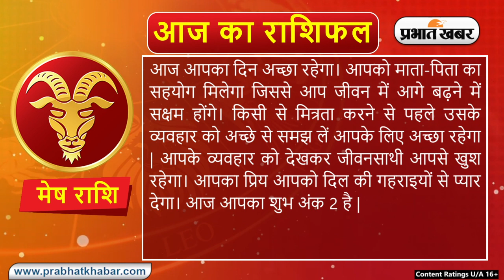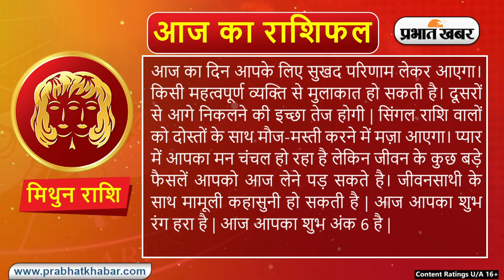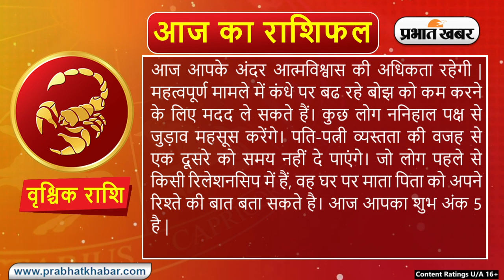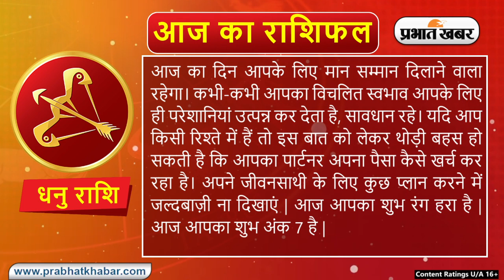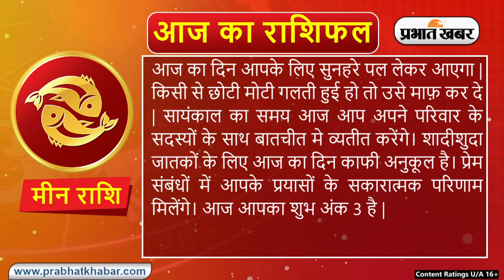Daily Rashifal 03 February, Saturday: Aries से Pisces राशि के लिए कैसा होगा आज का दिन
Daily Rashifal 03 February, Saturday:  आज का राशिफल Aaj Ka Rashifal में जानिए हिंदी में अपना दैनिक राशिफल  Daily Rashifal in Hindi.आपका दिन कैसा बीतेगा, आपका भाग्य और आपके लिए शुभ रंग क्या है? इन सवालों के जवाब Horoscope Today के जरिए मिलेंगे. आपका आने वाला वक्त कैसा होगा? Career कैसा रहेगा या फिर  Love Life कैसी होगी, यह सब जानने के लिए Money Rashifal, Career Rashifal, Love Rashifal पढ़ें. साथ ही जानिए मेष राशिफल Aries Horoscope, वृष राशिफल Taurus Horoscope, मिथुन राशिफल Gemini Horoscope, कर्क राशिफल Cancer Horoscope, सिंह राशिफल Leo Horoscope, कन्या राशिफल Virgo Horoscope, तुला राशिफल Libra Horoscope, वृश्चिक राशिफल Scorpio Horoscope, धनु राशिफल Sagittarius Horoscope, मकर राशिफल Capricorn Horoscope, कुंभ राशिफल Aquarius Horoscope, मीन राशिफल Pisces Horoscope.

क्या कहते हैं आपके सितारे, देखें मेष से मीन राशि तक सभी 12 राशियों के लिए कैसा रहेगा आज का दिन I 03 फ़रवरी, 2024, शनिवार